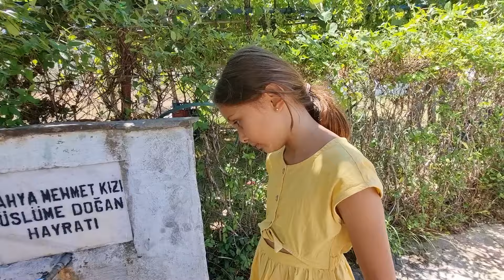SEVİMLİ KEDİ YANIMIZA GELDİ !! ONA YEM VERDİK !!